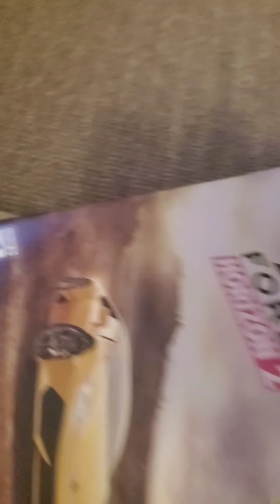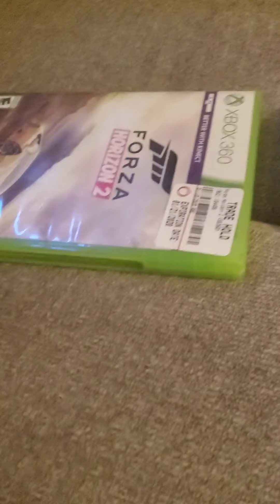The Question!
Question
What's your question?